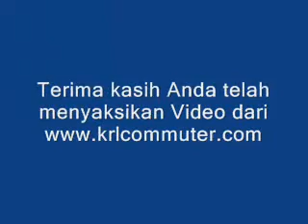KRL Commuter Line Duren Kalibata-Pasar Minggu Baru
Dapatkan Info KRL COMMUTER LINE di